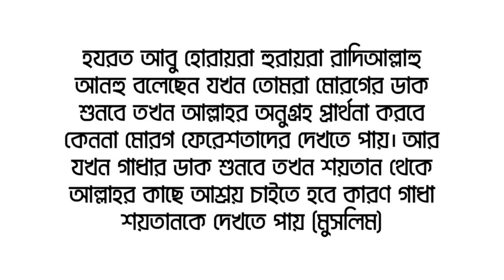মোরগ, কুকুর ও গাধার ডাক শুনলে রাসুল (সাঃ) কোন দোয়া পরতে বলেছেন জানেন?